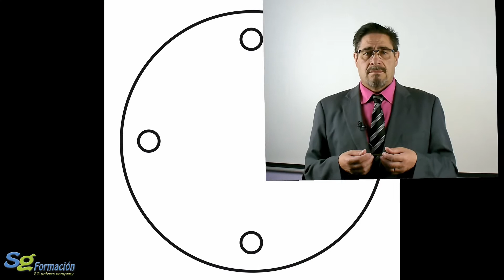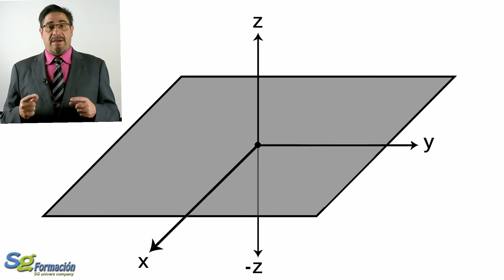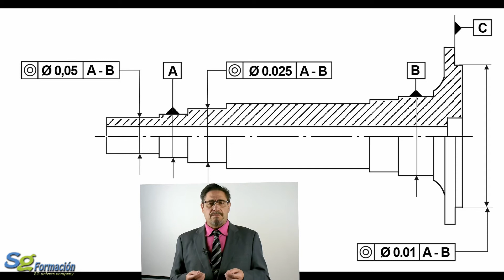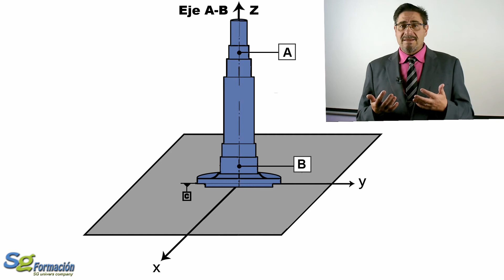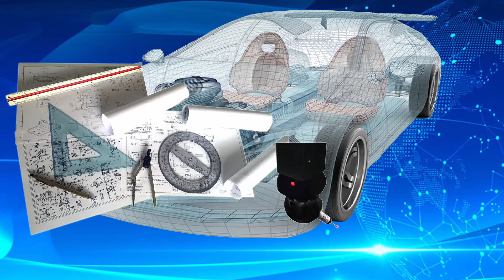GD&T 6 datums 4 - referencias en piezas de revolución - Tolerancias geométricas (Jordi Sancho)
Definición de referencias datums en piezas de revolución - GD& - Tolerancias geométricas (Jordi Sancho).
No te pierdas el libro "Tolerancias Geométricas - GD&T, aplicación e interpretación" puedes ver un video de presentación del libro en este mismo canal en el apartado de publicaciones.

Para formaciones personalizadas "in-company" con vuestros planos y piezas